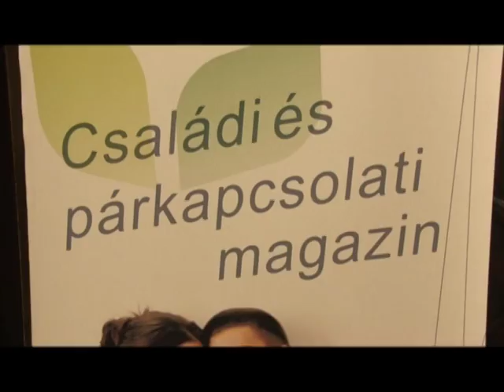Házasság Hete 10. alkalommal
Hazánkban tizedik alkalommal rendezik meg a házasság hetét a keresztény egyházak és civil szervezetek széles körű összefogásával. A már huszonegy országban zajló mozgalom célja, hogy felhívja a figyelmet a házasság, a család értékeire, valamint segítséget nyújtson a házasságra készülőknek vagy a párkapcsolati problémákkal szembesülőknek.